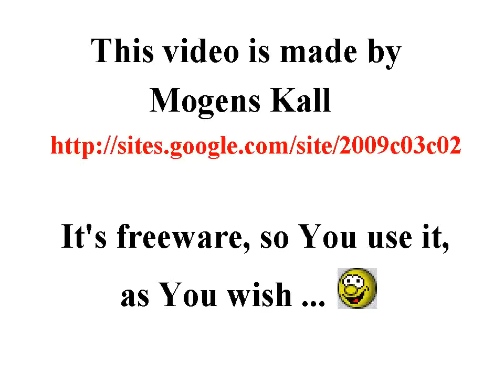Stars in the night sky as seen from Jerusalem in Israel 2010-03-15 to 2010-03-22, animation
00:04

Start:
2010, Nisan, 1.
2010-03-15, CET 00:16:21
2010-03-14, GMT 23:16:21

Delta = 33m39s

Same time as a radio-signal goes from Earth to the Mothership and return!

See perhaps file ...